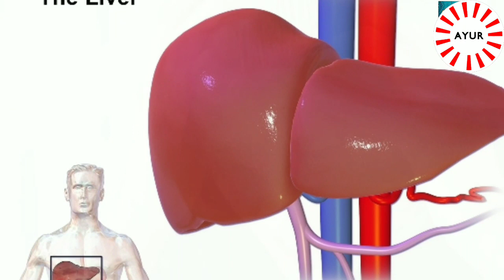7 Serious Side Effects of Ashwagandha Herbs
Before you start Aswagandha Herbs
Know complete details and side effects of Aswagandha. Here is the 7 Serious Side Effects of Aswagandha

We create our own videos and do share useful information, home remedies and natural treatments for your health problems. We do not intend to treat or cure any disease. All content given in our videos is for information use only.